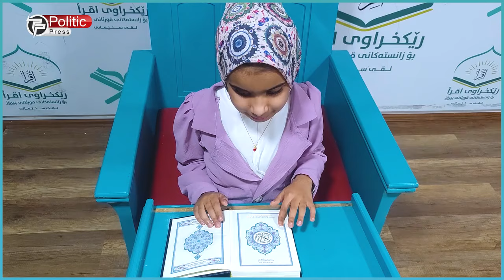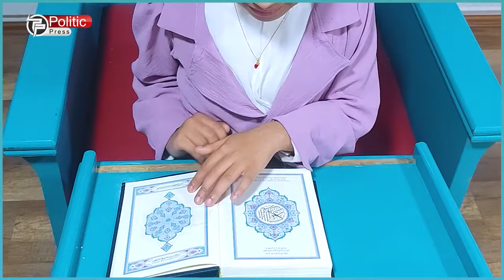کچێکی بچوکی نابینایە و هەموو قورئانی لەبەرکردووە و دەنگیشی زۆر خۆشە